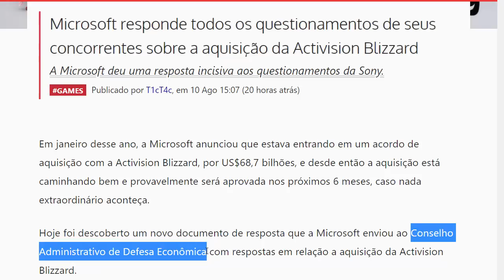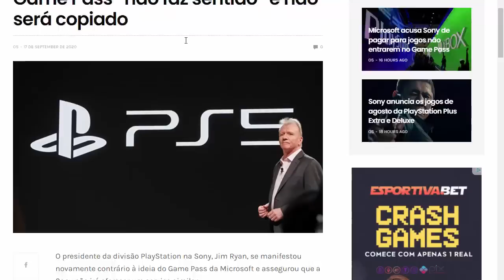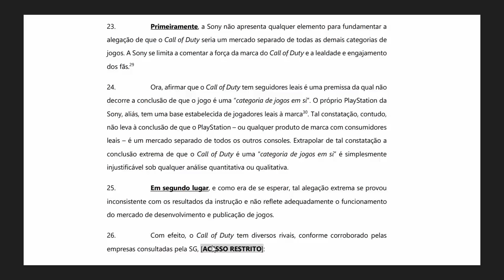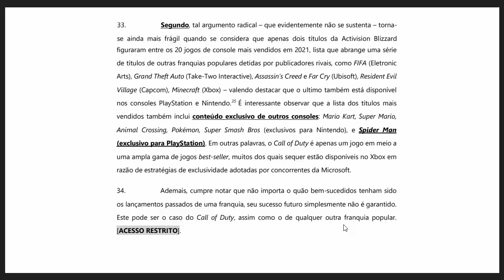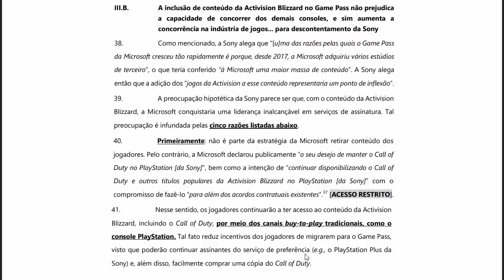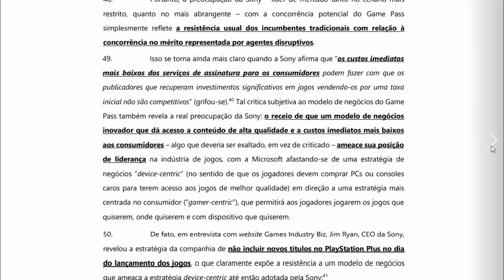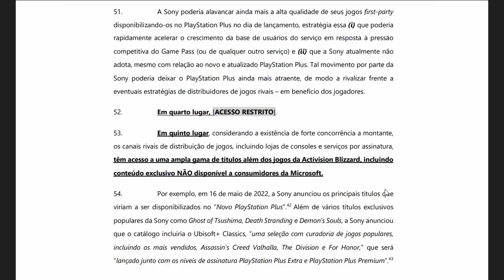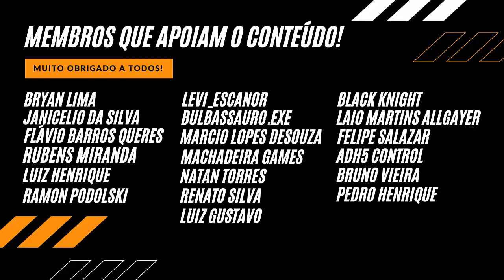XBOX + ACTIVISION: Aquisição Será Aprovada? Microsoft Mostra FIRMEZA Contra a OPOSIÇÃO da SONY!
XBOX + ACTIVISION: Aquisição Será Aprovada? Microsoft Mostra FIRMEZA Contra a OPOSIÇÃO da SONY! - Vamos analisar tudo sobre a resposta do XBOX ao PLAYSTATION sobre a aquisição, aqui no canal ALIADOS GAMERS BR!